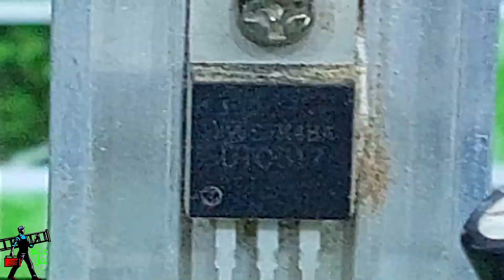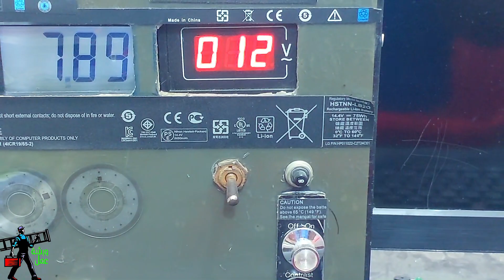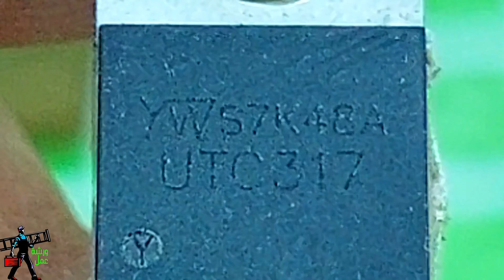هنا تجد اثمن القطع الالكترونية في منزلك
اهم  المواضيع في القناة